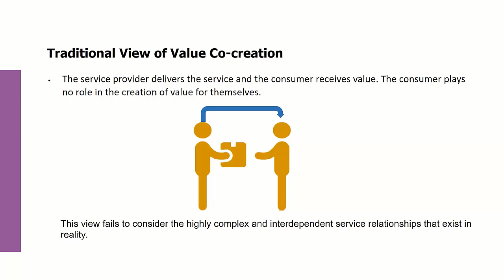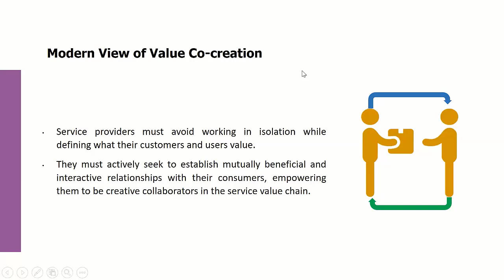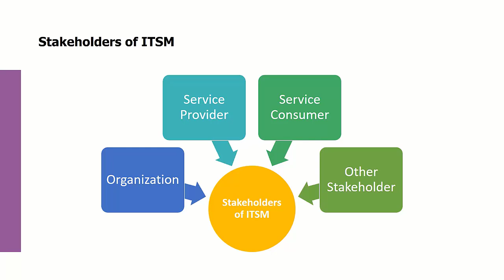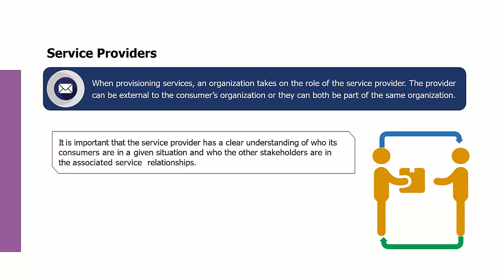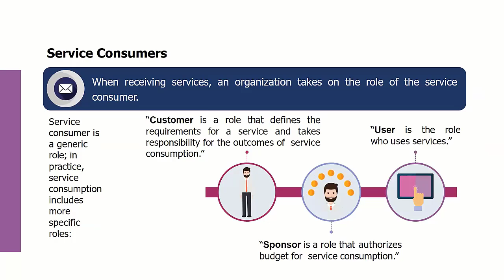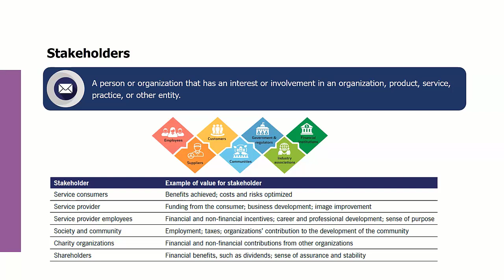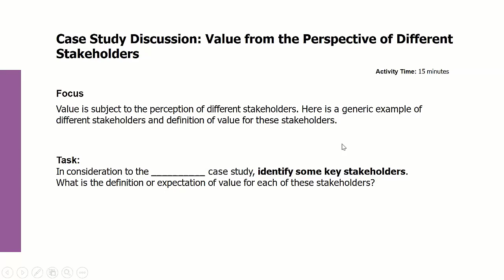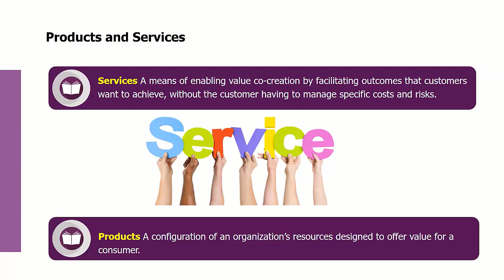ITIL® 4 Foundation Training - ITIL Bangla Tutorial For Beginners - Part 02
◥◣◥◣◥◣VIDEO CONTENT◥◣◥◣◥◣

In this video about, ✅ ITIL® 4 Foundation Bangla Tutorial.

▶If you enjoy this video, Please share it. Much love and God bless.

ITIL Foundation: What Jobs Can You Land with This Certification?
ITIL®4 Foundation Training Preview - Full Course and Exam (ITIL V4)
ITIL 4 Foundation Practice Certification Exam
ITIL 4 Foundation Complete Course | ITIL For Beginners
ITIL Training Course 2024 | ITIL V4 Foundation Training
What is ITIL? | Introduction To ITIL Foundation Training